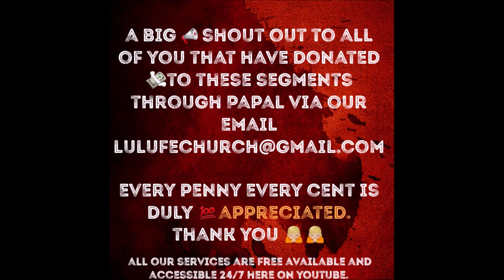LU LIFE CHURCH - To Be The BEST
"Learn what it really means to be a 'humanbeing' having the Best Life - by unraveling the source of infinite intelligence, the field of the isness of all creativity, and possibility." ~ Rev Dr Palmer

or if you are having problems using the link, please try SEND direct via your PayPal Account or PayPal App to

Many thanks in advance🙏🏼Many thanks in advance.

LU (Life Universecity) Life Church is a Global Spiritual Community Portal. An Open non-judgmental, Interactive, eco-friendly Transformational Soul Clinic, your church without walls. LIFE U LIFE CHURCH

LULC YouTube church-online is specifically helpful for people that cannot get out to the regular in-person gatherings, or persons that are 'shut-in' due to a disability, and for anyone on the path to spiritual awakening and enlightenment.

Each Segment is jam-packed with Fresh Thought LifeWords -quotes, songs, and prayers, which reveal the heart of God, to remind, delight, motivate, ignite and awaken a deeper awareness to your soul's purpose for your amazing journey into Life.

You will always find a ready welcome and lots of opportunities to learn and practice along with the transformative breathwork, meditations, and healing exercises as they are being taught.

Here at LU Life Church, we believe that you are priceless and that your life matters. We believe that "Every life matters, even as every single drop in and of the ocean matters!' We believe that humanity and everything around us is of the ONE, Absolute, Magnificent LIFE! LIFE U LIFE CHURCH